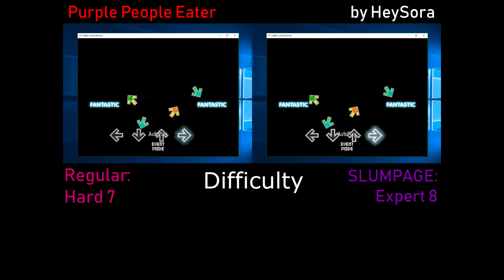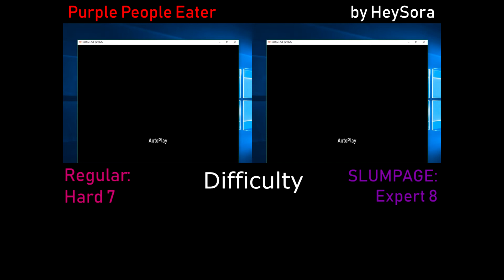[NotITG] Purple People Eater diff comparison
first time using Sony Vegas
I feel like putting these side-by-side is a good way to demonstrate the differences between the two